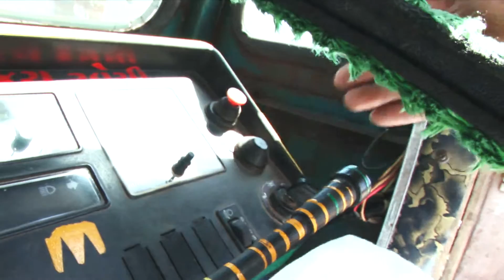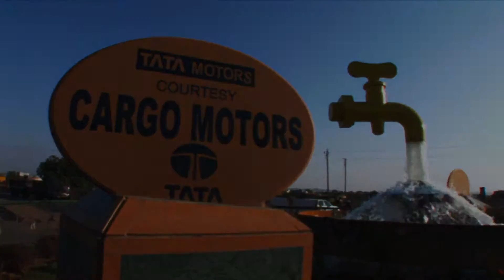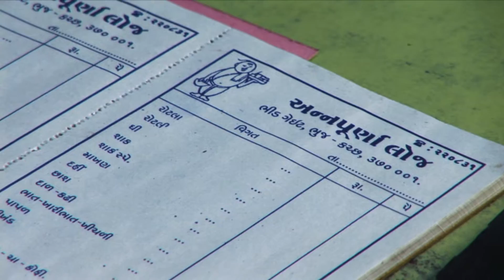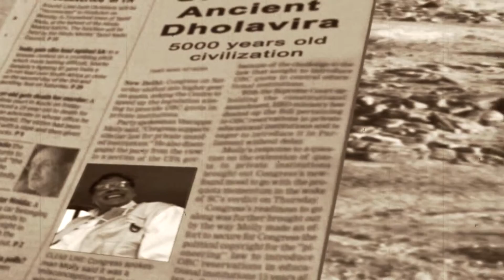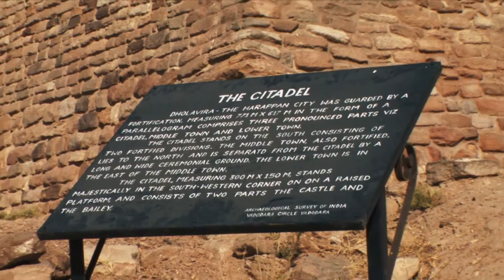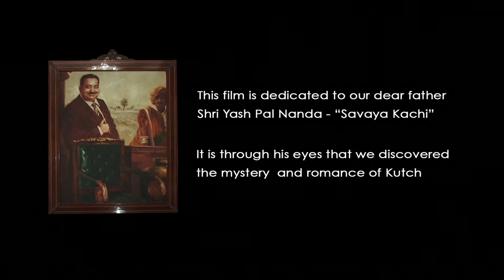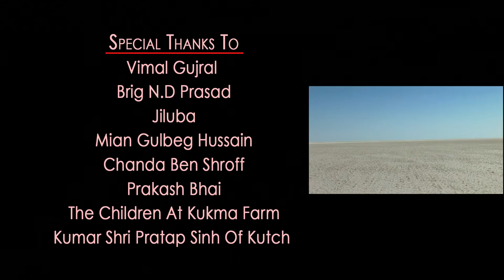Unveiling of Kutch- RohitSinghNegi2008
Unveiling of Kutch was a pioneering Tourism & Culture Campaign which created the Social Branding Campaign of the desolate and remote Kutch as a Tourism Destination.

Rohit Singh Negi remains a uniquely talented and unconventional Film Maker / Destinations Campaigns Producer with his unique technique of Stakeholder Partnerships who brings a huge focus on all Destination he works on and showcases.

"The Unveiling of Kutch" is a Film Campaign which continues to inspire many Channels and Producers who have only now begun understanding the immense Tourism and Culture value of that region.

What most people don’t know is that this film was the 1st Tourism Campaign, a fore-runner for Mr Modi , long before "Khushboo Gujarat Ki" happened. It is remarkable to see that in the hands of a capable Leader, a "good idea" is picked up and implemented so efficiently. The Premier of "Unveiling of Kutch", where Narendra Bhai Modi was showcased to a Delhi audience for the first time, it evoked both envy and awe at the same time.     Here is the link to that Film also